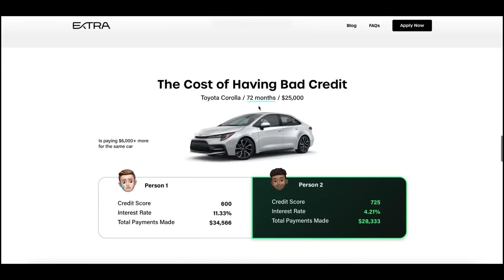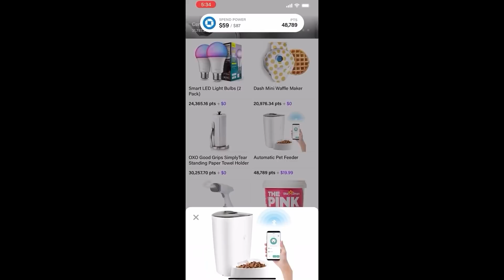Rayleigh is DEFINITELY on that level... Right?!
and start building your credit with a debit card - yes, a debit card!!

Rayleigh, Sengoku, and Garp... how could you go wrong?